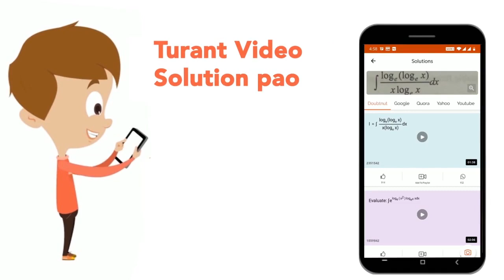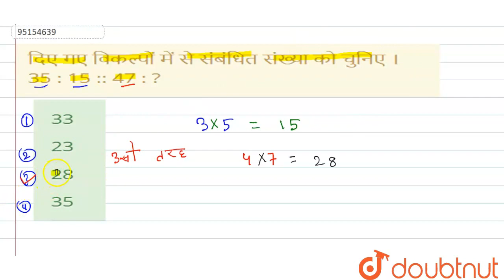दिए गए विकल्पोंमें से संबंधितसंख्या को चुनिए । 35 : 15 :: 47 : ? | CLASS 14 | सादृश्यता या समसं...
दिए गए विकल्पोंमें से संबंधितसंख्या को चुनिए । 35 : 15 :: 47 : ?
Class: 14
Subject: REASONING
Chapter: सादृश्यता या समसंबंध
Board:GOVT

👉 Have Any Query? Ask Us.